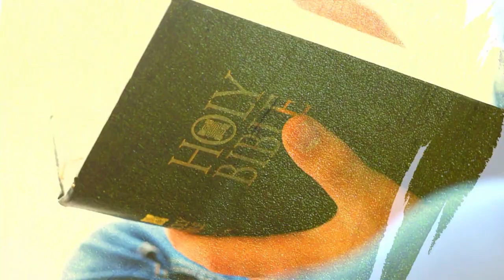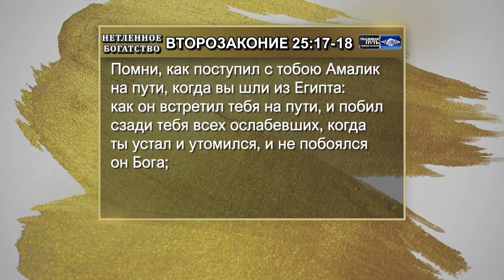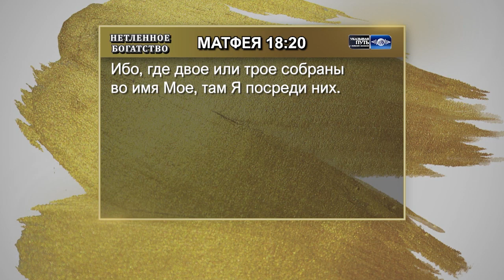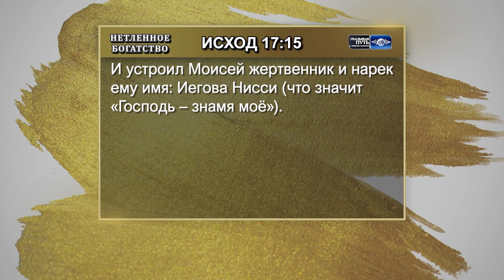НЕТЛЕННОЕ БОГАТСТВО. №11 «Указывая путь» (2052)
Есть те, кто притворяются, что внутри них не идет война между духом и плотью. Возлюбленные, в духовной войне есть победители, и есть побежденные. Победу в духовной войне во все времена нам может гарантировать только безоговорочное послушание Богу.